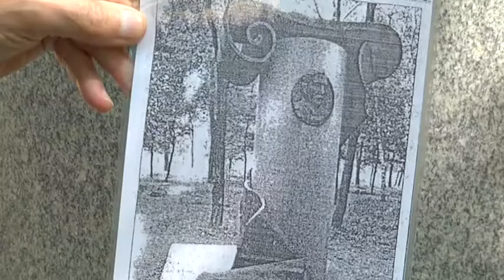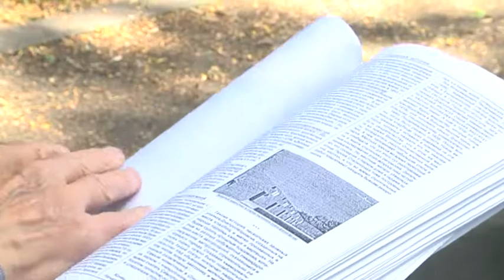Пам'ятник Олександру Красносельському у Дніпрі: два роки тому пообіцяли — але досі не відновили